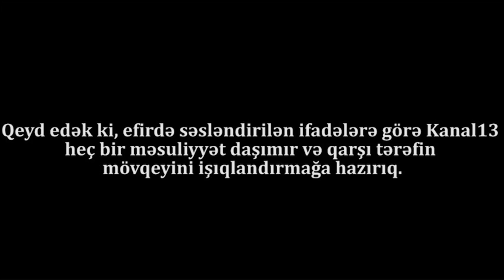"Elmar Vəliyevdən kömək istədim, obyektimi dağıtdılar"- Gəncəli şikayətçi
Şikayətçi Abbas Əliyev:"2017-ci ilin yanvar ayında atadan qalma 25 sot obyektim vardı, dolanışım onunla idi. Diabet xəstəsiyəm, dolana bilmirəm. Sənədlərimdə çatışmayanlar var idi, o torpağı özəlləşdirim. Getdim icranın yanına, məni yalandan yola verdilər, obyektimi də dağıtdılar!".